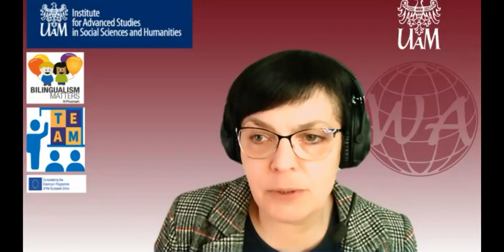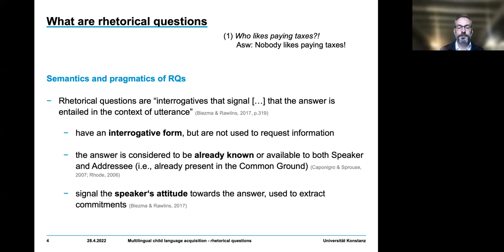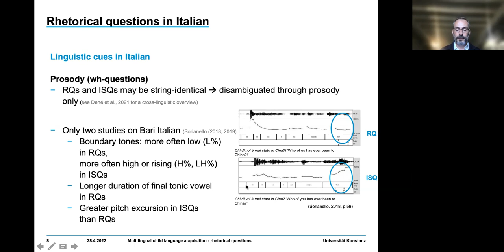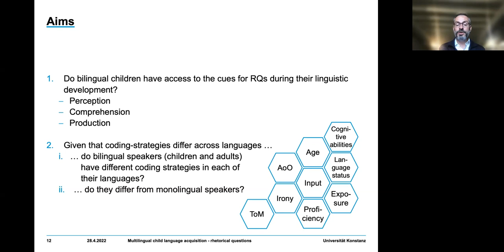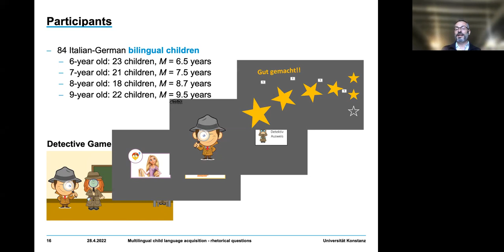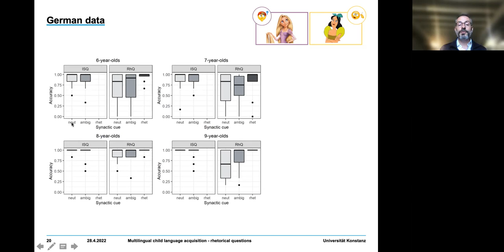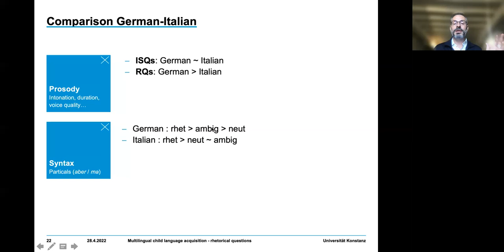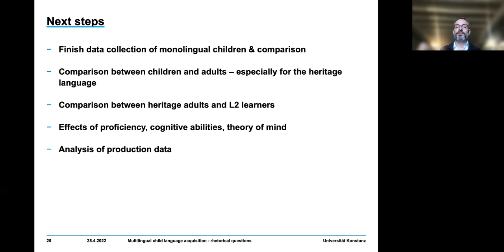IAS Lecture by prof. Theo Marinis on Multilingual child language acquisition